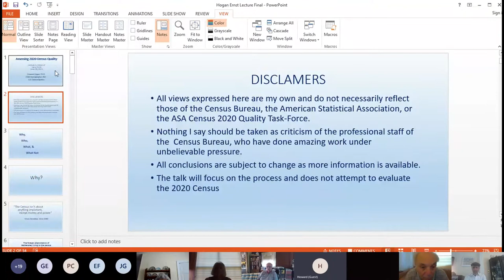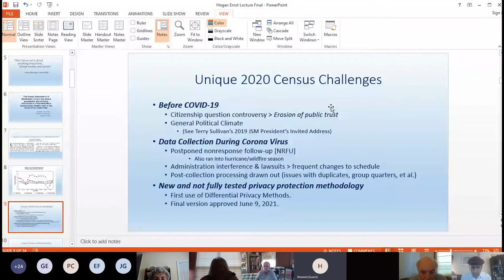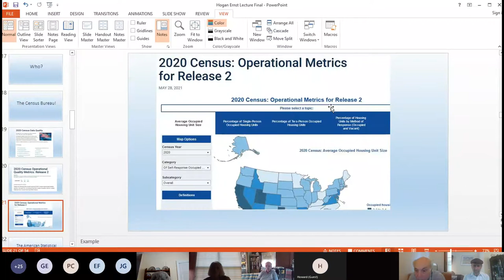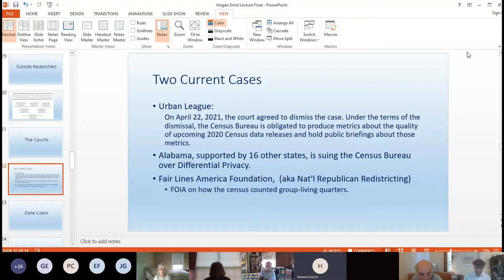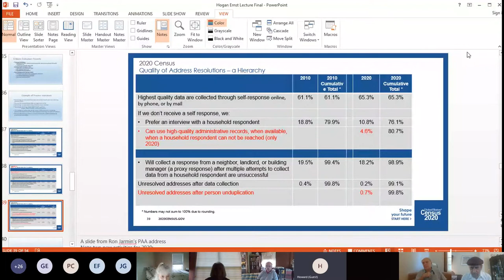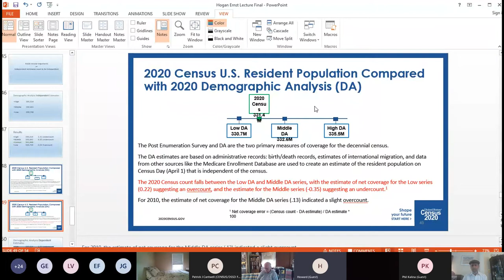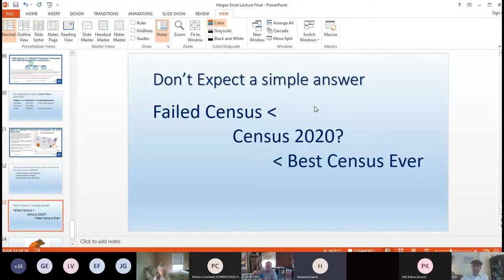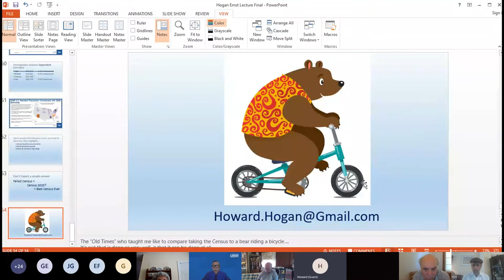Assessing the Quality of the 2020 Census: Memorial Seminar for Larry Ernst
The Washington Statistical Society (WSS) honors the memory of Dr. Larry Ernst and his statistical research contributions to the Federal Statistical System. Dr. Ernst made many contributions to the development of statistical methodology throughout his career at the U.S. Census Bureau and the U.S. Bureau of Labor Statistics. One significant, timely, and relevant contribution was defending the methodology for use in the apportionment of seats in the United States House of Representations among the states following the 1990 Decennial Census. For the first time in U.S. history, following the 1990 Decennial Census, the constitutionality of an apportionment method was challenged in court. Dr. Ernst wrote the declarations on the mathematical and statistical issues used by the defense to successfully defend the methodology in the U.S. Supreme Court.

Given the ongoing discussions regarding the measurement of certain populations and nonresponse issues, in the 2020 Census, Dr. Howard Hogan will discuss the challenges of assessing and measuring the quality of the Decennial Census. Drs. Alan Dorfman and Patrick Cantwell, both former colleagues of Larry Ernst, will provide brief tributes honoring his career and his contributions to the Federal Statistical System.

(Aired: Monday, June 28th 2021)